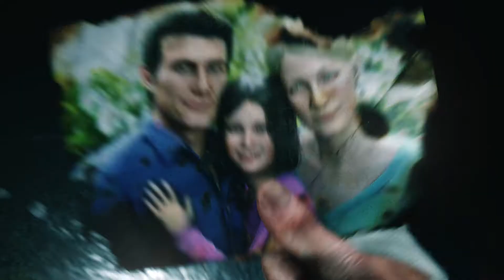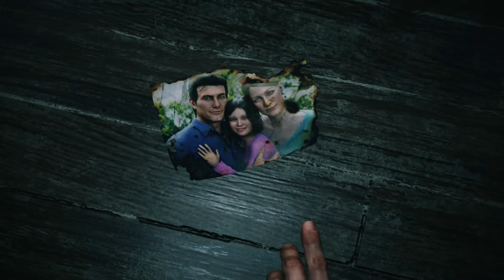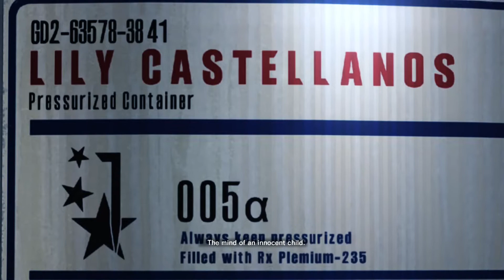Evil Within 2: Playthrough Part 1